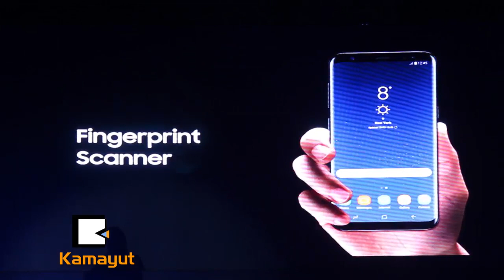Samsung ရဲ႕ Galaxy S8 နဲ႔ S8+ က ဘာေတြထူးလဲ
“ရုပ္ရွင္ဖန္တီးသူေတြအတြက္ရည္ရြယ္ထားတဲ့ ကင္မရာအလင္း အေမွာင္ခ်ိန္ညိွမႈေတြနဲ႔ အဆင့္ျမင့္ ဂရပ္ဖစ္နည္းပညာအသစ္ေတြ ပါဝင္ပါတယ္”